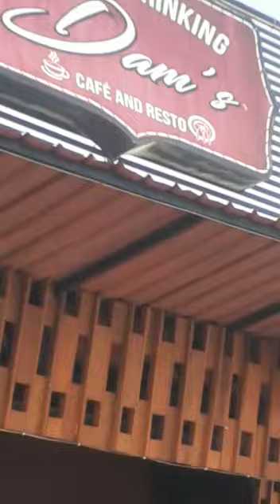memperingati hari jadi mojokerto goes @paijemflok#jombangpunya